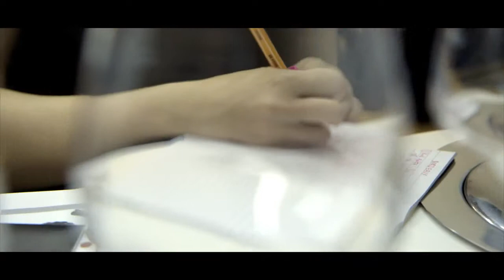Video: Roadtrip durch Weinregion Frankreich (2/4)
Roadtrip durch das Weinland Frankreich

Sebastian Canaves, Blogger von OffThePath, und 5 weitere Blogger und Journalisten aus anderen Ländern durchreisen das Weinland Frankreich. Die 2. Station ist in Bordeaux. Hier geht es zur Weinschule (Ecole de vin Bordeaux), Schlösser (Château) wurden besichtigt, Canapés und Austern gegessen und zur Krönung gab es einen Sonnenuntergang!